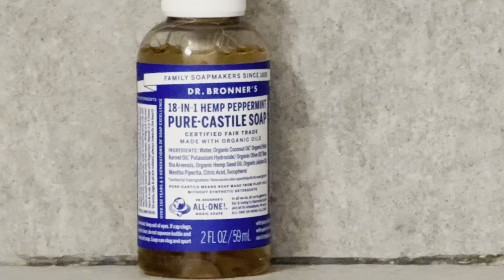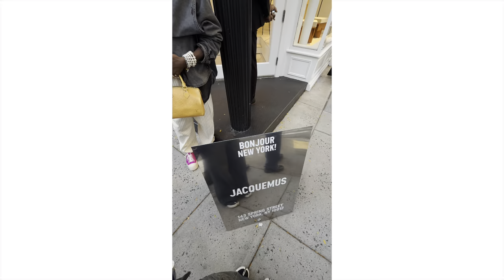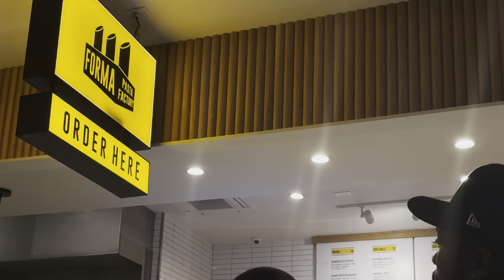48 hours in new york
nyaindiyae.komi.io